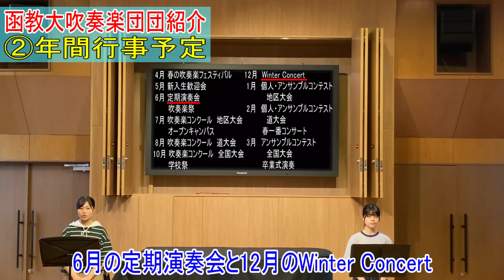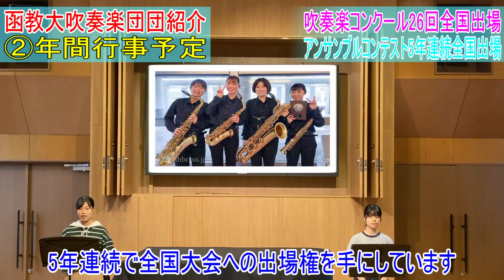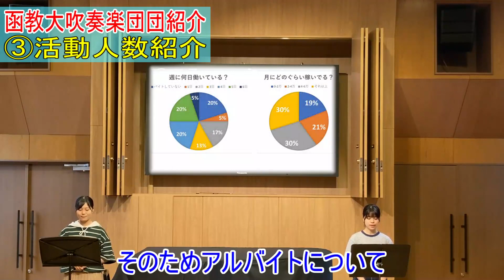【2022年度】北海道教育大学函館校吹奏楽団 紹介動画（函館校サークル・部活動紹介）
北海道教育大学函館校吹奏楽団 の紹介動画です。

ご覧頂いておりますコンテンツは原則年度に関係なく公開しておりますため、一部最新ではないコンテンツ・情報が含まれる可能性があります。
予めご了承いただき、函館校オープンキャンパス特設サイトまたは公式Youtubeチャンネルから最新の動画をご覧いただきますよう、よろしくお願いいたします。
□オープンキャンパス特設サイトはこちら